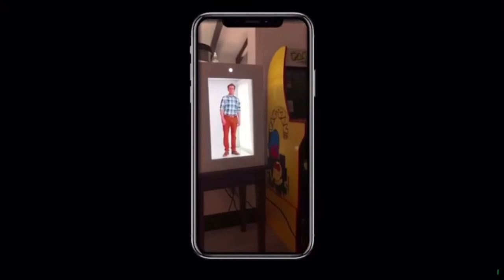“Portal” Beams a Hologram of Yourself Into Video Calls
A startup wants to upgrade our video calls by bringing hologram tech to the masses.

The idea behind PORTL Hologram, is to create a new kind of video call that projects a 3D image of your likeness, not unlike the holograms from “Star Wars.” It’s based on the same tech used for that iconic hologram Tupac performance at Coachella 2012 — but with upgrades, the company says, that make the experience far more immersive.